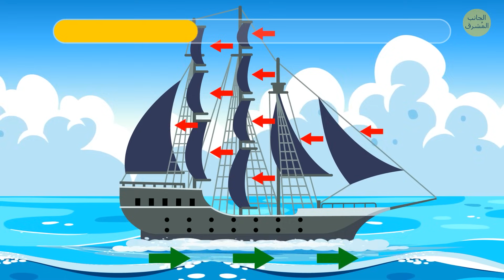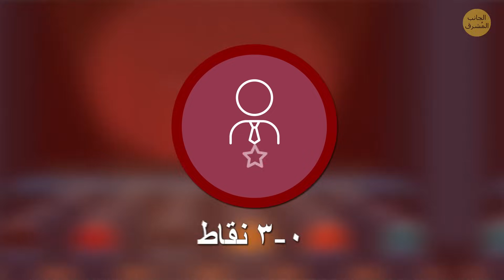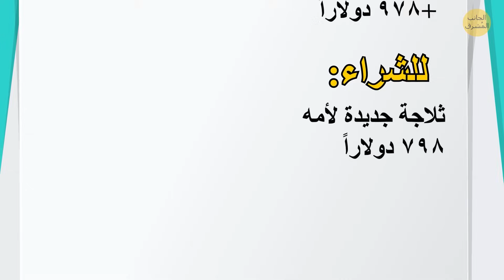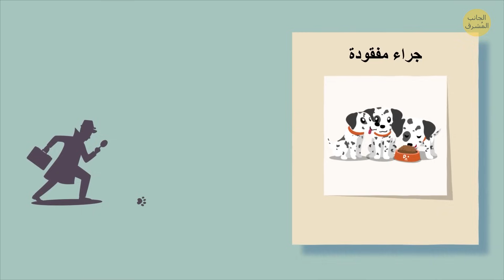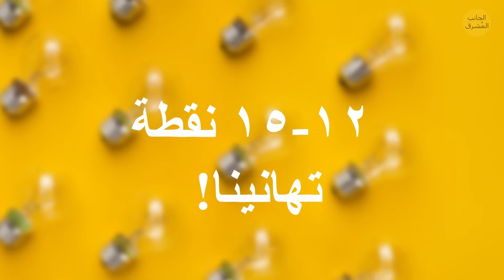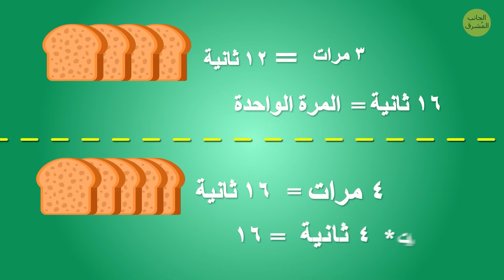إليك 90 لغزاً لاختبار قدرتك على التفكير بسرعة